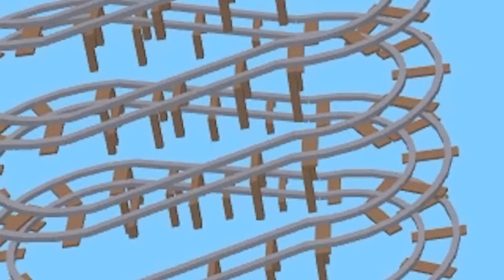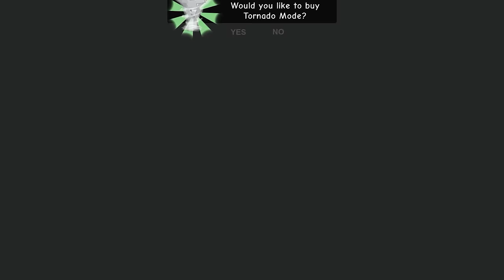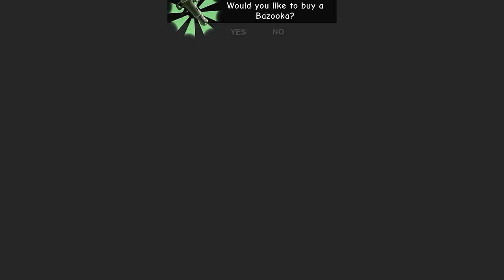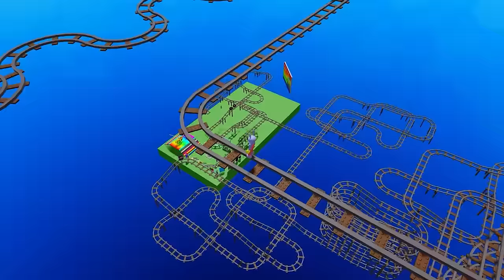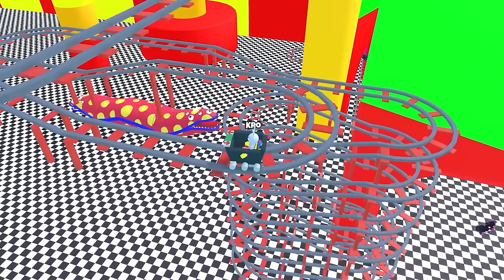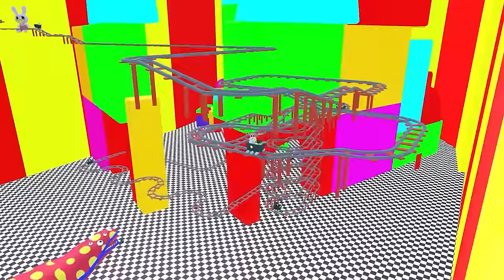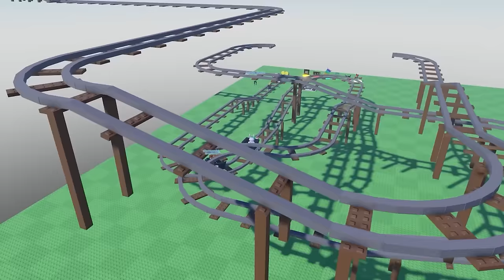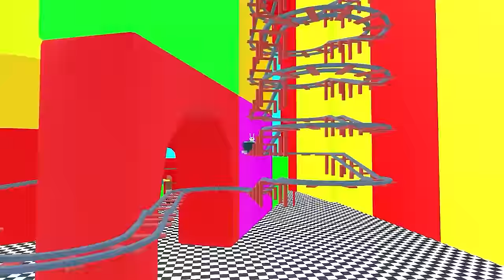THE AMAZING DIGITAL CIRCUS JAX and POMNI Escape From a Cart Ride Into GIANT BABY POMNI!